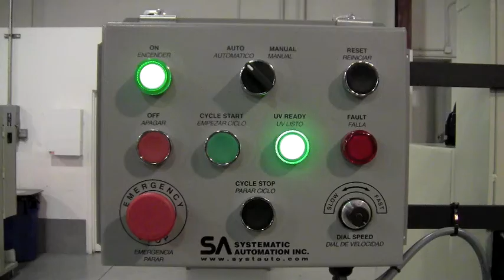Automatic Screen Printing Cosmetic Containers with the Model T8-SS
The Model T8-SS from Systematic Automation is an advanced automatic screen printing machine specifically designed for cosmetic bottles. This machine seamlessly integrates loading, unloading, and UV curing processes, making it a comprehensive solution for high-volume production. The automatic loading feature ensures consistent placement of bottles onto the printing station, while the precise screen printing mechanism delivers sharp, vibrant designs that enhance the aesthetic appeal of the products. After printing, the bottles are automatically unloaded and passed through an integrated UV curing system, which rapidly cures the ink for a durable and long-lasting finish. The Model T8-SS's efficient and streamlined operation minimizes manual intervention and maximizes productivity, making it an ideal choice for cosmetic manufacturers looking to elevate their branding with high-quality, decorated bottles.